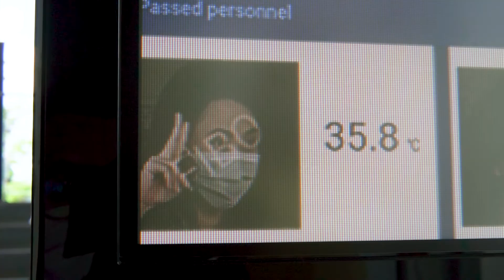4 มาตรการรับมือโควิด-19 ก่อนเข้าใช้อาคารฟีโบ้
4 มาตรการรับมือโรคติดเชื้อไวรัสโคโรนา 2019 ก่อนเข้าใช้อาคารฟีโบ้

1. สวมใส่หน้ากากอนามัย หรือหน้ากากผ้า ภายในอาคารตลอดเวลา
2. ตรวจวัดอุณหภูมิร่างกายด้วยกล้องเทอร์โมสแกนก่อนเข้าอาคาร
3. ล้างมือด้วยเจลแอลกอฮอล์โดยใช้เครื่องจ่ายแบบใช้เท้าเหยียบ เพื่อลดการสัมผัส
4. สแกนแอปพลิเคชัน ไทยชนะ ก่อนและหลังเข้าออกอาคาร เพื่อความสะดวกในการติดตามหากพบการแพร่เชื้อ

เพียง 4 ขั้นตอนปฏิบัติง่ายๆ ก็ช่วยลดความเสี่ยงต่อการติดโรคและแพร่เชื้อได้

ด้วยความปรารถนาดีจากสถาบันวิทยาการหุ่นยนต์ภาคสนาม มหาวิทยาลัยเทคโนโลยีพระจอมเกล้าธนบุรี